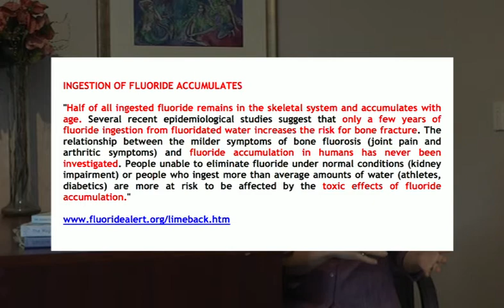FIRE WATER: Sandy Sanderson Part 2/5